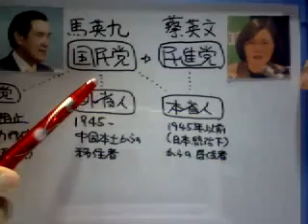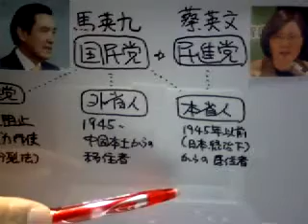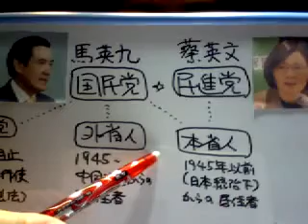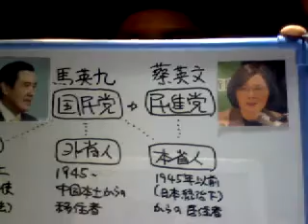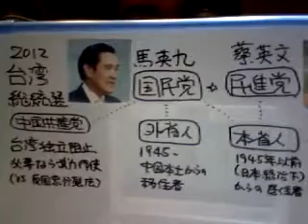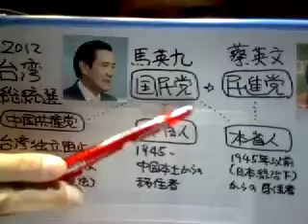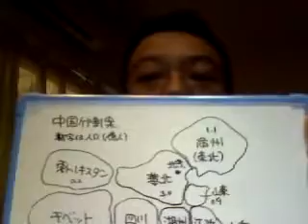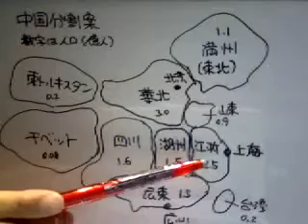2012台湾総統選挙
2012年台湾総統選挙の結果と、今後の中台関係の行方。